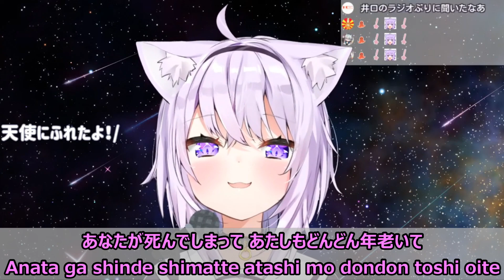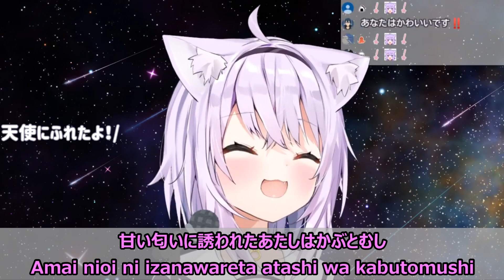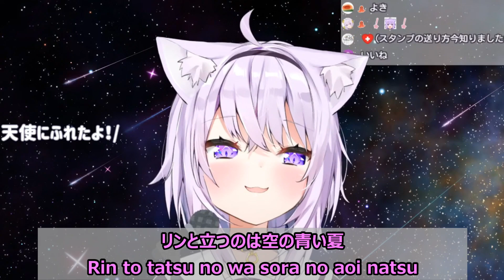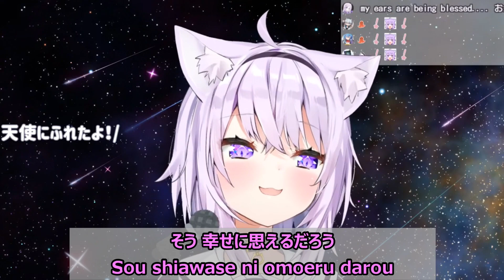【Romaji lyrics】カブトムシ(Kabutomushi)・aiko【Nekomata Okayu/stream（2020/8/26）】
※Original stream
【歌枠】久しぶりに歌う！よ！告知もあるよ！【ホロライブ/猫又おかゆ】